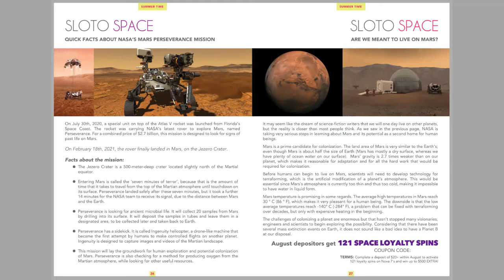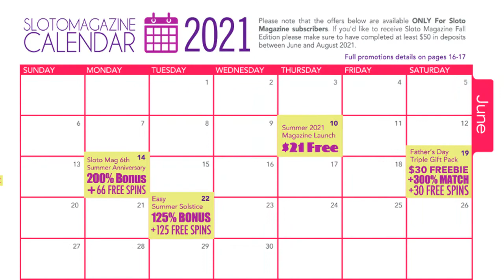Sloto Magazine Summer 2021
There is no better way to jump into summertime than by receiving our special Sloto Magazine! Our summer edition comes with tons of free spins, bonuses, contests, puzzles and extra surprises! Get your summer rolling with our latest issue!

Summer 2021 Magazine Features:

Deluxe Mobile Features

Big names from our slot collection are coming to mobile devices. Discover all the new features now supported in our mobile lobby!

Lucky 7

Learn about the inherent luck of the number 7 and connect it with one of our special games that is sure to pay out big this summer!

Read our informative articles about current events in space exploration and the colonization of our solar system.

In the middle section of the magazine there is a 3-month calendar filled with exclusive coupons that will keep you busy spinning our reels all summer long!